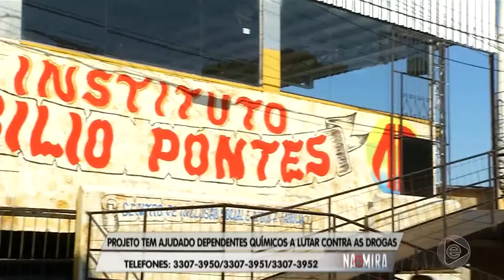Na Mira Em Tempo 05 08 2019 3º Bloco